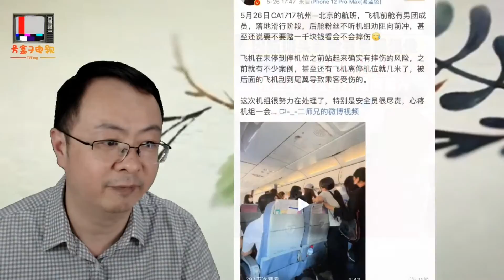飞机还在滑行中,有人为了追星就迫不及待站起来冲向头等舱